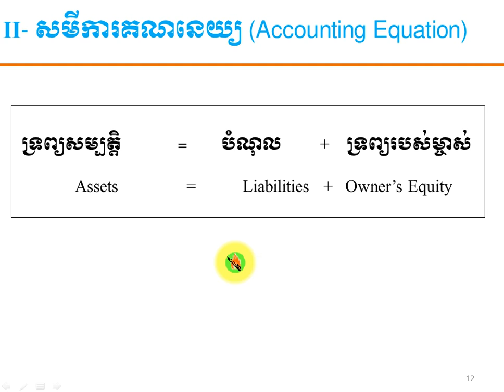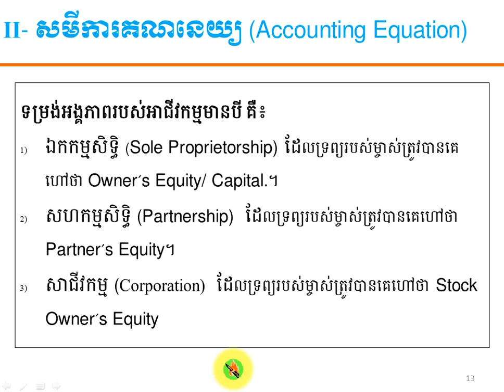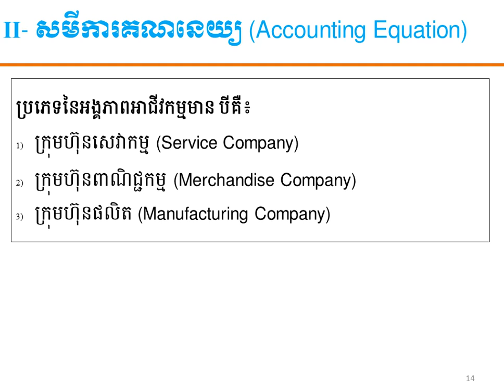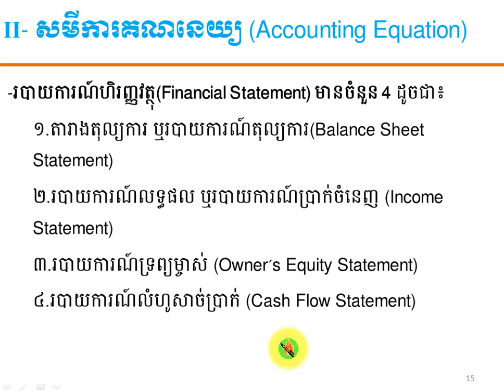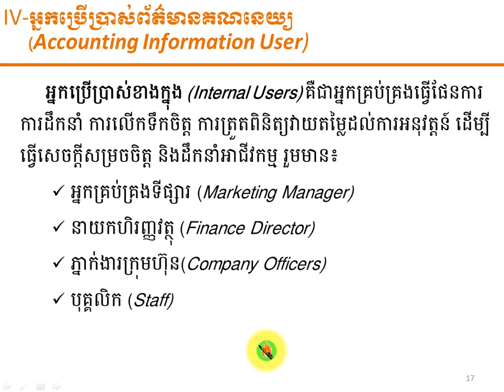មេរៀនទី១ (ត): ប្រព័ន្ធព័ត៌មានគណនេយ្យហិរញ្ញវត្ថុ -FA L1 3 Acc Equation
-បង្ហាញពីសមីការគណនេយ្យ
-បង្ហាញពីទម្រង់ និងប្រភេទនៃអង្គភាពអាជីវកម្ម
-បង្ហាញពីប្រភេទនៃរបាយការណ៍ហិរញ្ញវត្ថុ
-ពន្យល់ពីកត្តាដែលធ្វើឲ្យទ្រព្យម្ចាស់ប្រែប្រួល